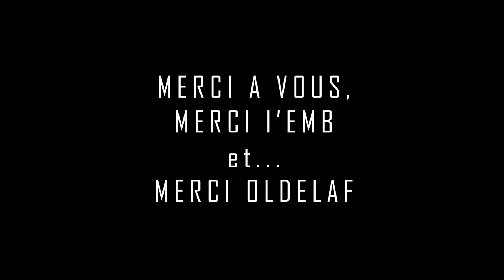Arthédone - 1ère partie d'Oldelaf (EMB Sannois) - Partie 2 (Medley filmé des coulisses)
Dimanche 12 février 2023 restera une date mémorable pour moi. J'ai eu l'honneur de jouer en première partie du grand Oldelaf à l'EMB de Sannois...

En plus de très bien jouer de la basse, l'ami Jules est vidéaste...
Cette fois, il a filmé des extraits du concert. Merci encore à lui !

Merci également à l'équipe de l'EMB de Sannois.